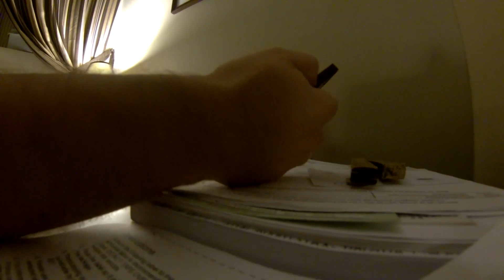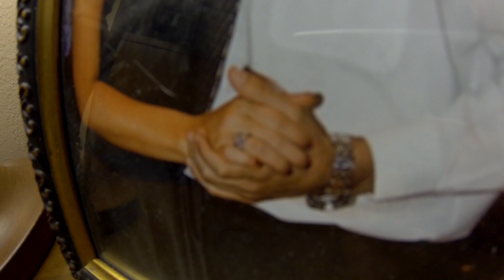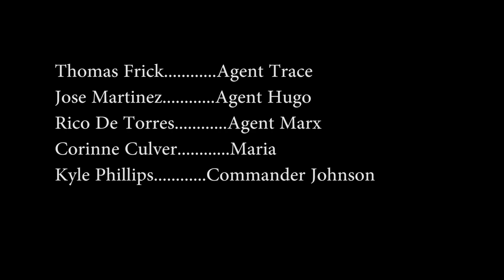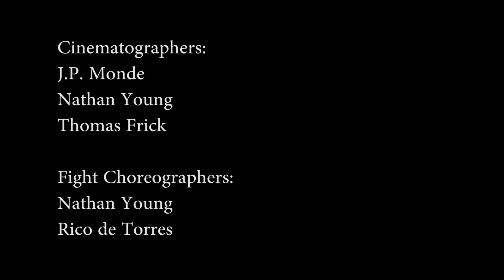"Narrows" Episode 8: Unexpected Alliance (Full Episode) Season 1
"Narrows" Episode 8: Unexpected Alliance

Plot: Hugo has been unable to stop Trace and Johnson has been fully aware of that. Johnson gives Hugo one last warning, threatening his life if he isn't able to defeat Trace. the next day Trace is trying to get to U71g building by taking a shortcut through the woods, but he is greeted by another agent that Johnson released early.